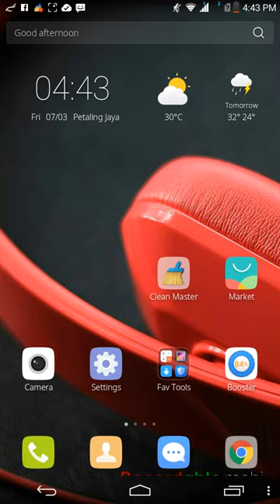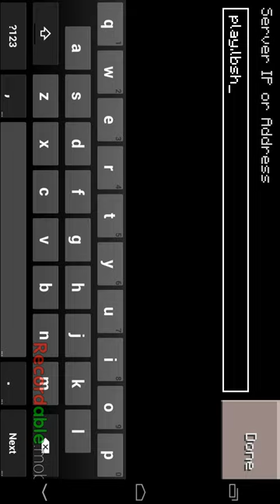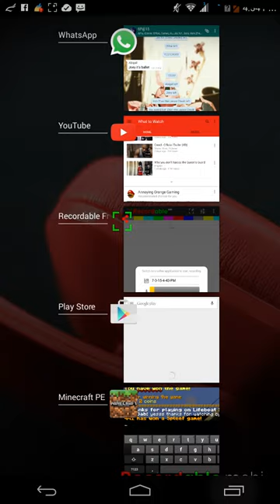Spleeef and get the lifeboat instructions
Hi guys. And pls pls go to lifeboat I already showed you and this is my first time winning spleef